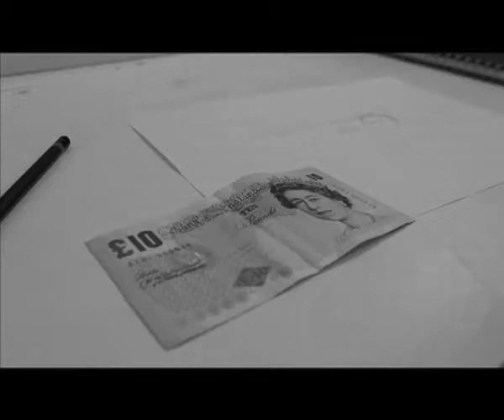Livi Jump Short Film Ipod